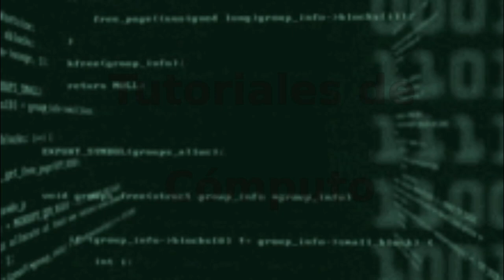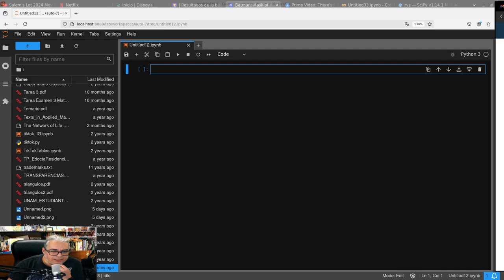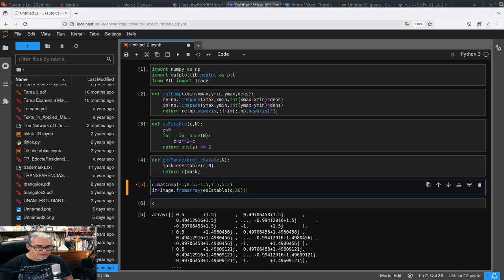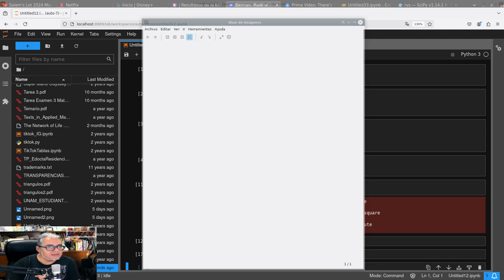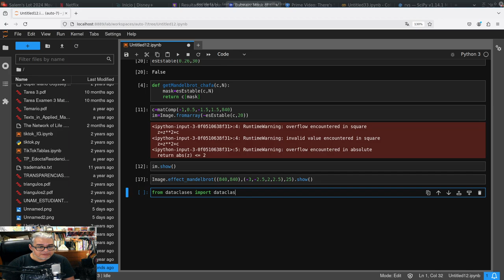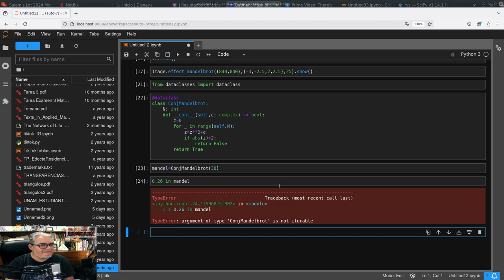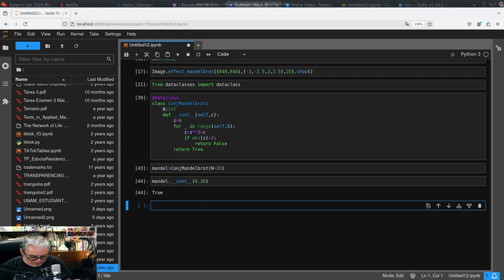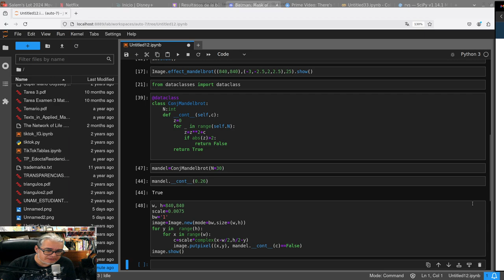Python Dibujando el conjunto de Mandelbrot 2